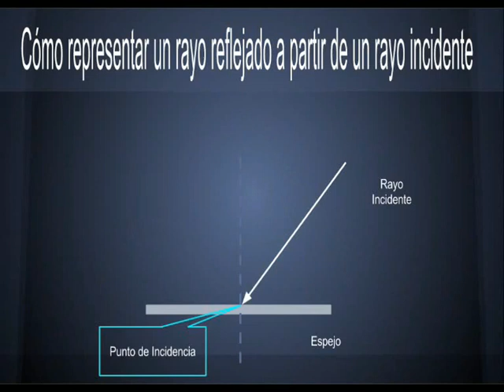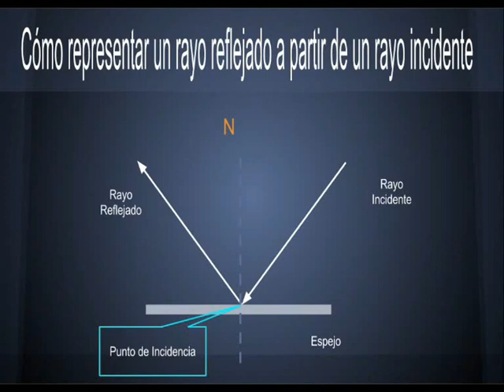Cómo representar un rayo reflejado a partir de un rayo incidente. Reflexión de la luz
Representación del fenómeno de reflexión de un rayo de luz,.